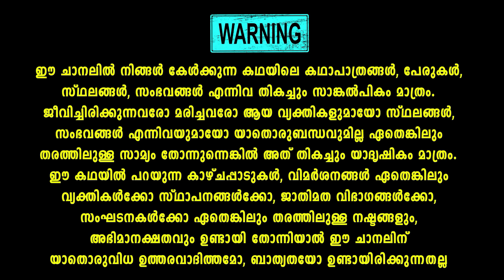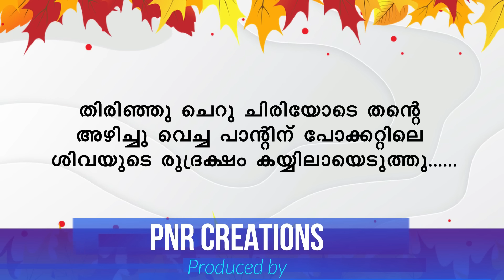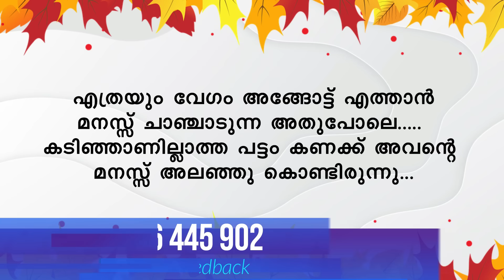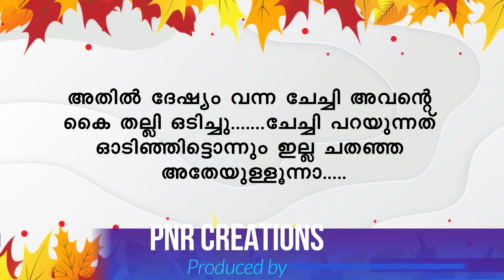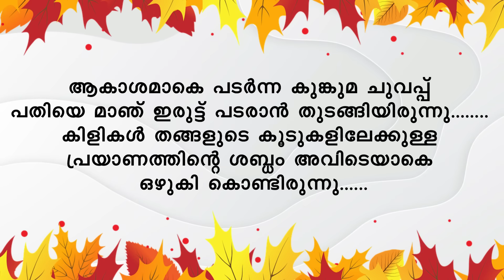കട്ടക്കലിപ്പന്റെ കാന്താരിപ്പെണ്ണ് PART 22 SHAHUL MALAYIL MALAYALAM STORIES ഡേവി ശിവയുടെവീട്ടിലേക്ക്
പ്രണയശ്രാവണാസുരം( കട്ടക്കലിപ്പന്റെ കാന്താരിപ്പെണ്ണ്)
കോമഡിയും ട്വിസ്റ്റും റൊമാൻസും തുടങ്ങി നിങ്ങൾ ആഗ്രഹിക്കുന്ന എല്ലാമുണ്ട് കട്ടക്കലിപ്പന്റെ കാന്താരിപ്പെണ്ണ് എന്ന ഈ കഥയിൽ
കട്ടക്കലിപ്പന്റെ കാന്താരിപ്പെണ്ണ്  KATTAKALIPPANTE KANTHARIPENNU - PART 22
pranayasravanasuram
പ്രണയ ശ്രാവണാസുരം
Shahul malayil
aami
Malayalam story
Malayalam serial

shahulmalayilnew
whatsappstatus
shareej poonoor
MALAYALAM STORYS
ശാഹുൽ മലയിൽ
ഷാഹുൽ മലയിൽ
malayalam noval
audiobook malayalam
malayalam audio story
മലയാളം തുടർകഥകൾ
പ്രണയശ്രവണസുരം
പ്രണയ ശ്രവണസുരം